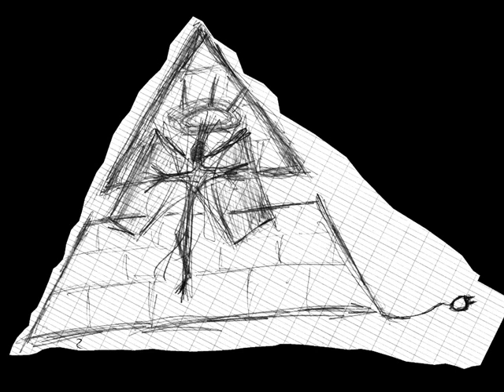Analogre - Inspektor Gadget